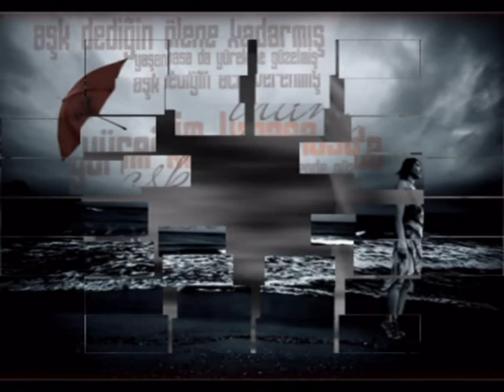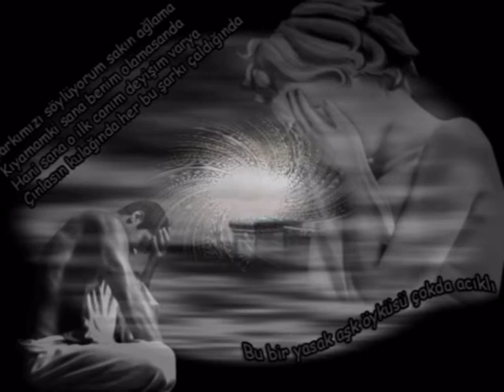BY-KIRACveKARACA.mpg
DJ KIRAC ve SIIRCE

ILK DÜETIMIZ

TÜM MUZIK MARKETLERDE YOK :)))

SENI SEVIYORUM

"SEVEN" ve " SEVILEN"

TÜM

" SEVENLERE"

ARMAGANIMIZDIR...